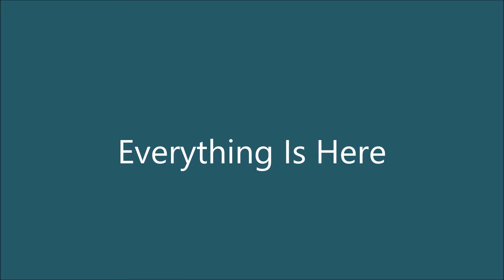Terraria.... But Theres More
TRAILER FOR MODS YEEEEEEEEEEEEEEEEEE!